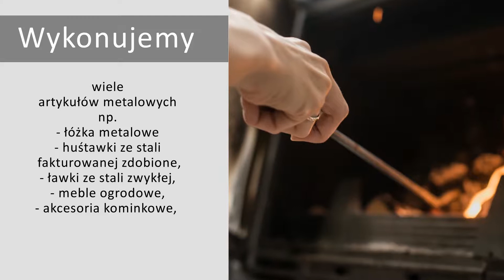usługi ślusarskie akcesoria metalowe Dęblin Dekor-Stal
Od 2014 roku prowadzimy w Dęblinie firmę Dekor-Stal. Osobą zarządzająca jest Danuta Pataj.

W naszej ofercie znajdą Państwo bramy kute z pręta pełnego i z profilu zamkniętego, balustrady, przęsła ogrodzeniowe.
Wykonujemy wiele artykułów metalowych, np. łóżka metalowe, huśtawki ze stali fakturowanej zdobione,  ławki ze stali zwykłej, meble ogrodowe, akcesoria kominkowe, a także manekiny druciane na ubrania i wiele innych.

Dopasowujemy się do indywidualnych potrzeb i możliwości finansowych Klienta.